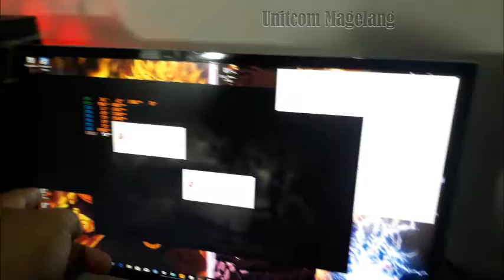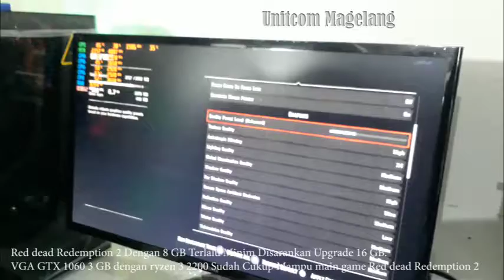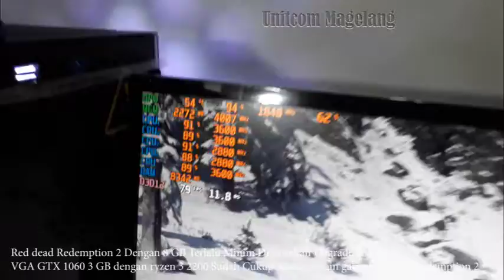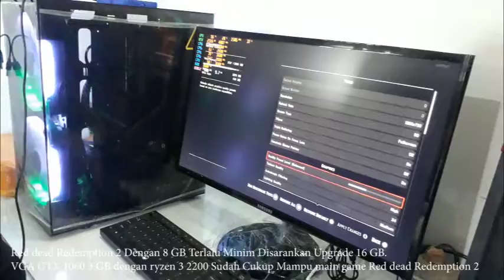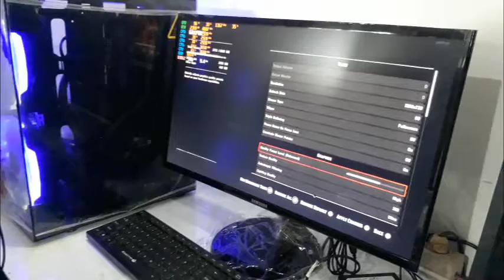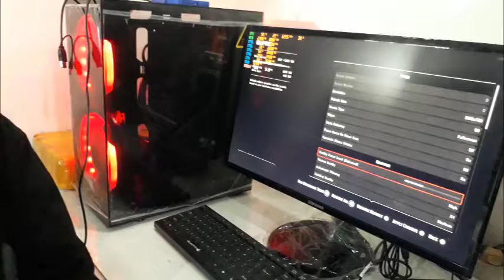AMD Ryzen3 2200 Main Game Red Dead Redemption 2 kok mati ?!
Red Dead Redemption 2 emang game yang sangat luar biasa grapicknya menyerupai asli dunia nyata. Butuh Sepesifikasi tinggi memainkan game ini dengan seting Ultra "
Amd rzen 3 bisa mati? lalu Apa Solusinya...